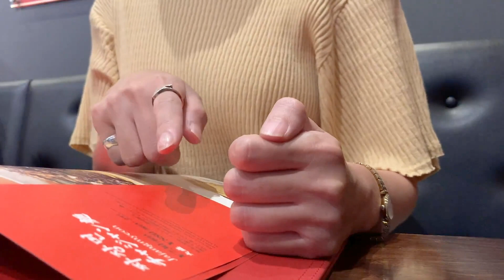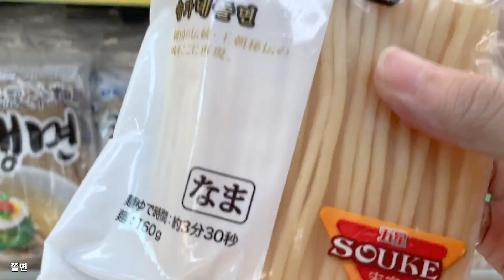tokyo vlog / 한국에서 온 택배로 일상, 컴프레소로 카페라떼 만들기 브이로그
한국에서 물건을 몇개 사서 택배를 받았어요
이번주는 택배로 받은 물건들로 알찬 일주일을 보냈네요
갑자기 가을이 되었는데… 딱 맞춰서 긴팔의 요가복이 도착해서 너무 기분 좋았어요